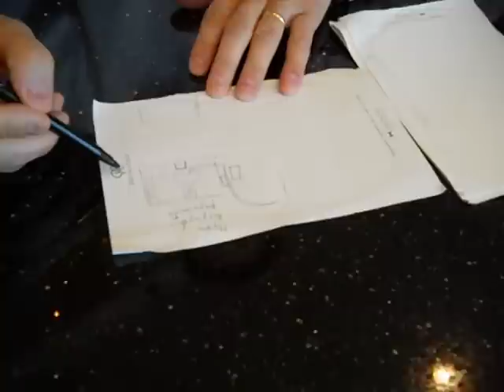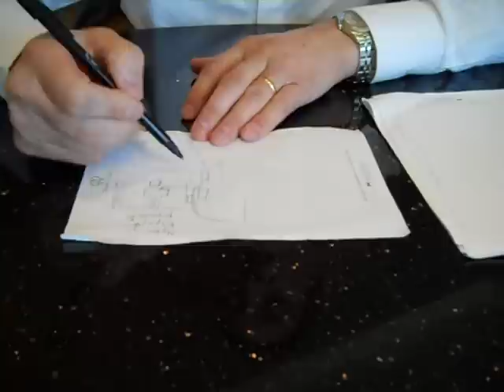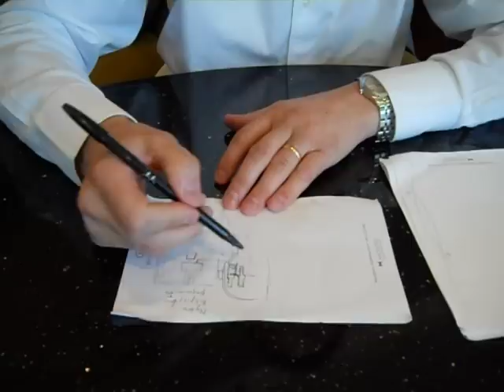Giacomino explica el proceso de gasificación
El intendente Daniel Giacomino explica el proceso de gasificación, tal como se lo mostraron en la planta de Shaw, en Dalton (Georgia). Allí se convierten residsuos de alfombras en energía